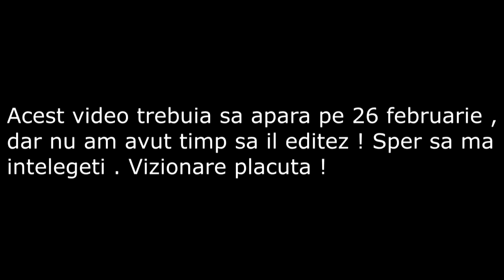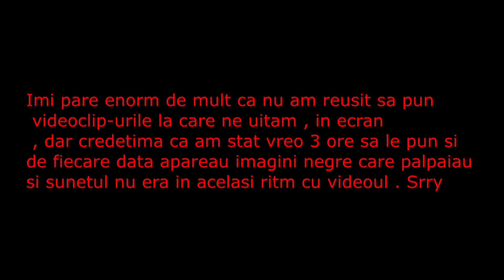Videoclip special de 2 ani de YouTube